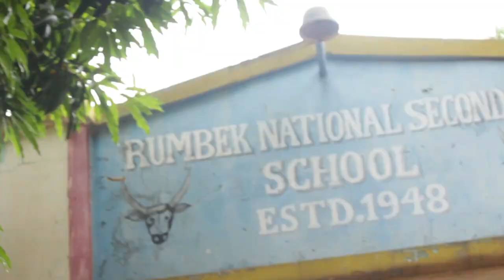Achuei Deng Ajing_ Rumbek Pan Ca Nhiar _ South Sudan Music.